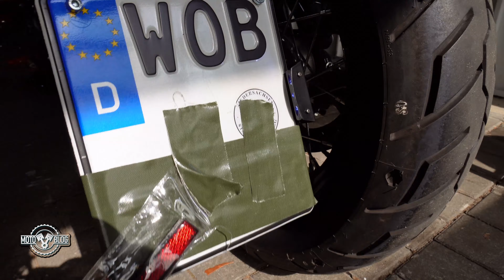Sportster 48 - Vom Schnapper zum Traumbike [Teil 4]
↓ Aufklappen für mehr Infos ↓

★ Vom Schnapper zum Traumbike ★
Mein lieber Freund Bene hat sich in Folge eines guten Angebots spontan für die FortyEight entschieden. Die von ihm gekaufte Maschine bietet eine gute Basis, hat aber in ihrem gebrauchten Zustand auch ihre Fehler. So entspricht sie in diesem Zustand gar nicht seinen Vorstellungen und da komme ich ins Spiel. Wir bauen das Bike in dieser Videofolge um, finden vielleicht den einen oder anderen Fehler/Defekt und passen das Gerät an ihn und seine Vorstellungen an. Dabei werden unter anderem folgende Teile ersetzt, angepasst oder verändert
- Blinker
- Fußrastenanlage,
- Gepäckträger,
- Kennzeichenhalter,
- Lenker,
- Rückleuchten
- Scheinwerfer,
- Schwingentasche,
- Spiegel
- Sitzbank, Sozius-Pad und Sissi-Bar,
- Tank,
- und mehr.
Fragen zu den Umbauten oder Anregungen gern in die Kommentare

▬▬▬▬▬▬▬  Empfohlenen
(▶) 🔔 Ein Abo dieses Kanals hilft dir mich in den Weiten des YouTube-Universums wiederzufinden. Aktivierst du dazu die Glocke, bekommst du eine Benachrichtigung, wenn sich hier wieder etwas getan hat.

Kostenlos und einfach für dich - eine große Unterstützung für mich.

▬▬▬▬▬▬▬  Bikes
➡ 2004 Kawasaki ZX-6R 636
➡ 2013 Kawasaki ZX-6R 636
➡ 2018 Kawasaki Z650
➡ 2018 Harley Davidson Sportster Forty Eight

▬▬▬▬▬▬▬  Equipment (Auswahl)
✘Kamera Gopro H2018
✘Kamera Gopro Hero 7
✘Kamera Gopro Hero 9
✘Kamera Insta 360X
✘Kamera Sony Alpha 6400
✘Mikrofon Haupt
✘Mikrofon Wireless
✘Stativ Compact
✘Stativ Tischstativ

Kontaktiere mich über den Reiter in der Auswahlzeile oder über die Kontaktmöglichkeit per Instagram oder mittels des Telegram Messengers via @WOBBKR

▬▬▬▬▬▬▬  Hinweis
Sollten mir irgendwelche Dinge zur Verfügung gestellt werden, wird dies ausdrücklich gekennzeichnet. Ich übernehme keine Garantie für die Richtigkeit von Angaben und bin bei Problemen infolge der Nachahmung nicht haftbar zu machen. Umbauvideos sind als Hilfsmittel und/oder Richtline zu sehen. Sie haben keinen verbindlichen Charakter. Marken sind Eigentum der jeweiligen Besitzer.